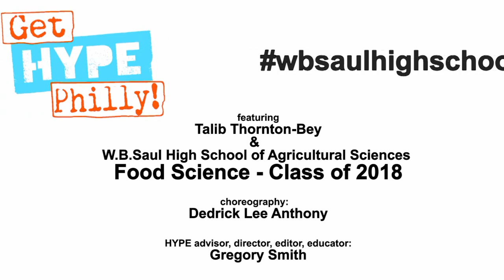getHypePhilly - MusicVideo - W.B. Saul High School of Agricultural Science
Join Saul High School's HYPE council as they dance and promote physical activities through this infectious music video celebrating Healthy You. Positive Energy.